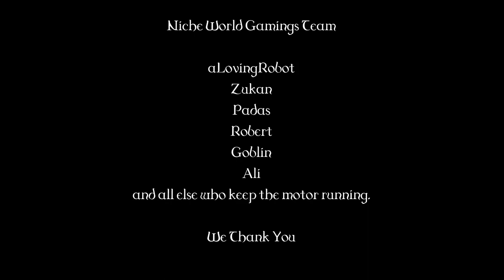Monsters & Memories:: Class:: Necromancer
I talk about the idea's of what the Necromancer is going to be in M&M, Races, and quests.

Song- Monsters & Memories - Fallen Watch soundtrack
by Robert Engstrand

::: The Game :::

Monsters & Memories by Niche Worlds Cult